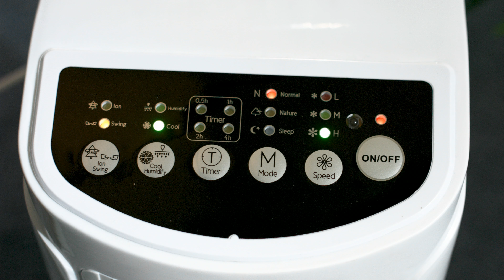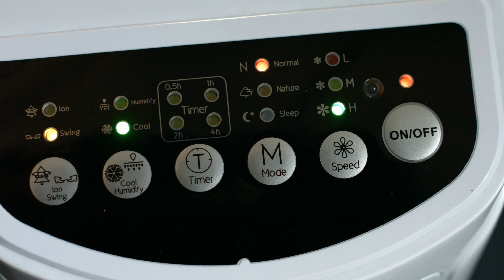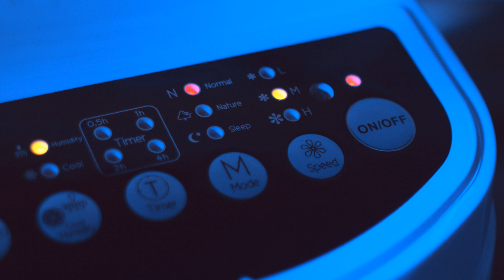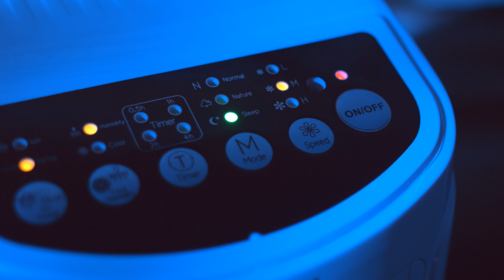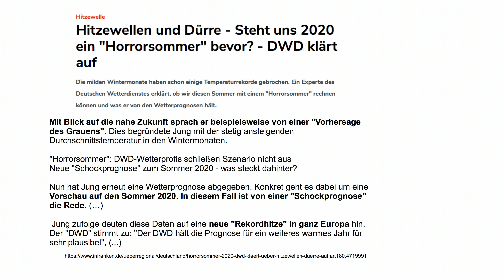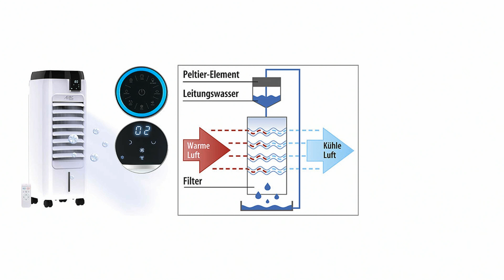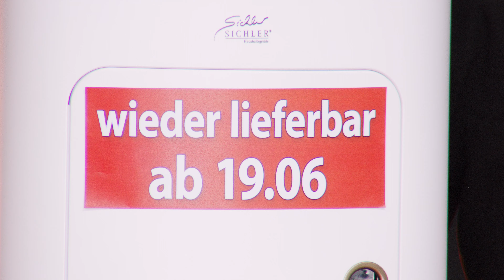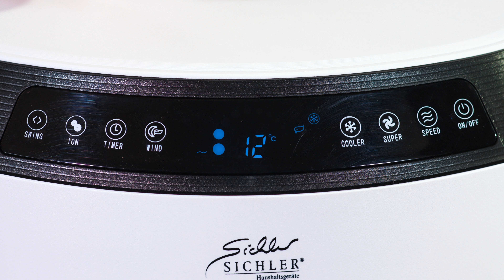Der heiße Sommer kommt in großen Schritten! Mit Christoph Schönau bei PEARL TV (April 2020) 4K UHD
In diesem Video zeigen Christoph Schönau und Ralf Janssen alles rund um Mobiles Klimagerät, Kühler, Peltier Klimaanlage & Verdunstungsluftkühler.

(00:01:00) Sichler Mobiles Klimagerät: 3in1-Luftkühler, Luftbefeuchter und Ionisator, 4 l, 65 W, 200 ml/h (Luftkühler mit Fernbedienung)
Atmen Sie durch: keine Chance für heiße, trockene und verschmutze Luft
* Kühlende Brise befeuchtet die Raumluft
* Ionisator entfernt Gerüche, Keime, Bakterien & Co. in der Luft
* Timer-Funktion
* Ideal für Zuhause und Büro
* Ionisator: befreit die Luft von Staub, Viren, Pollen, Bakterien, löst Geruchspartikel auf
* Je 3 Geschwindigkeitsstufen und Modi: normal, Natur, Schlaf
* Einstellbarer Timer: 0,5 bis 7,5 Stunden einstellbar (in 30-Minuten-Schritten)
* Vertikale Swing-Funktion: 65°
* Horizontale Luftlamellen manuell einstellbar
* Luftvolumen: 600 m³/Stunde
* Maximale Luftgeschwindigkeit: 5,3 m/s
* Verdunstungsvolumen: 200 ml/h
* Leistung: 65 Watt
* Herausnehmbarer Wassertank: 4 Liter Fassungsvermögen
* Herausnehmbarer Filter
* Ideal für den mobilen Einsatz dank 4 Rollfüßen: leicht zu bewegen
* 2 Tragegriffe an den Seiten
* Stromversorgung Luftkühler: 230 Volt, Fernbedienung: 2 Batterien Typ AAA / Micro (bitte dazu bestellen)
* Maße Luftkühler: 28 x 60,5 x 29 cm, Gewicht: 4,9 kg
* Luftkühler LW-450 inklusive Fernbedienung und deutscher Anleitung - Außerdem relevant oder passend zu: Mobile Klimaanlage, Turmventilator, Desinfektion, Verdunstungs, Ventilatoren, Wasserkühler, Ventilator, Kühlung, Cooler, Kühler

(00:07:00) Sichler Kühler: Verdunstungs-Luftkühler mit Oszillation und Timer, 15 Liter, 70 Watt (Klimagerät ohne Schlauch)
Wirken Sie an warmen Tagen rasch und angenehm der Hitze entgegen
* Wirkt auch gegen trockene Raumluft
* Filtert gleichzeitig Staub und Fasern aus der Luft
* Zuschaltbare horizontale Oszillation um 60°
* Ausschalt-Timer mit bis zu 9 Stunden Laufzeit
* 3 Geschwindigkeits-Stufen
* Oszillation zuschaltbar: schwenkt horizontal um 60°, Lamellen für Verteilen des Luftstroms sind manuell einstellbar
* Ausschalt-Timer: 30 Minuten bis 9 Stunden (einstellbar in 30-Minuten-Schritten)
* LED-Display zeigt Geschwindigkeitsstufe und Timer-Laufzeit
* LEDs signalisieren den Betriebsmodus
* Einfache Bedienung direkt am Luftkühler oder per Fernbedienung
* Wassertank-Volumen: 15 Liter
* Verdunstungsvolumen: bis zu 800 ml/Stunde
* Luftvolumen: 2,65 m³/Min.
* Luftgeschwindigkeit: 1,61 m/Sek.
* Serviceverhältnis: 0,05 (m³/Min.)/Watt
* Ventilator-Schall-Leistungspegel: 63,17 dB(A)
* Geringer Energieverbrauch: Verdunstungskälte mit Honeycomb-Technologie
* Mobil dank 4 Rollen und 2 Griffen an den Seiten
* Stromversorgung Luftkühler: 230 Volt, Fernbedienung: 3 Batterien Typ AAA / Micro (bitte dazu bestellen)
* Maße: 40 x 70,5 x 30 cm, Gewicht: 7 kg
* Luftkühler LW-370 inklusive Fernbedienung und deutscher Anleitung - Außerdem relevant oder passend zu: Klimaanlage Abluftschlauch, Mobile, Deckenventilator, Tischventilator, Turmventilator, Klimatisierung, Wasserkühlung, Luftreiniger, Wasserkühler, Klimaanlagen

(00:12:00) Sichler Peltier Klimaanlage (Verdunstungskühler Peltier) - statt 399,90 EUR jetzt 102,99 EUR

(00:16:00) Sichler Verdunstungsluftkühler (Verdunstungskühler mit Peltier) - statt 599,90 EUR jetzt 249,99 EUR